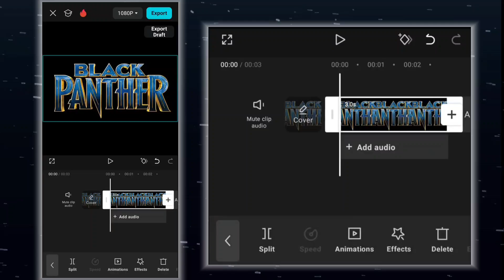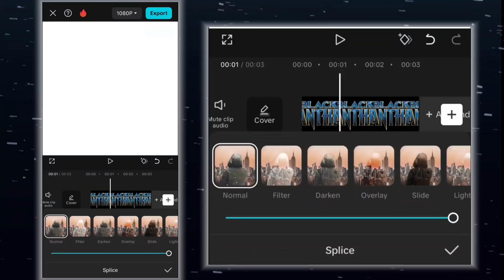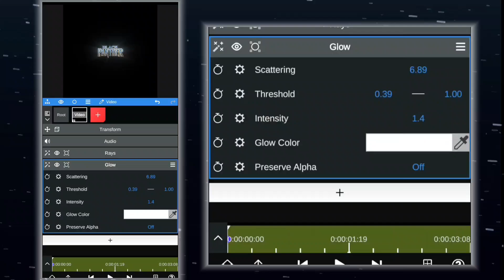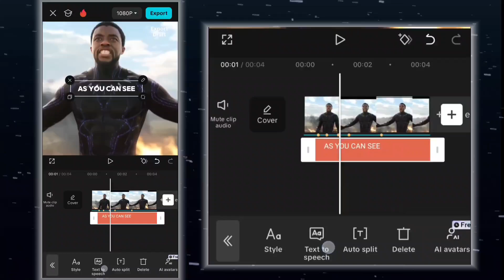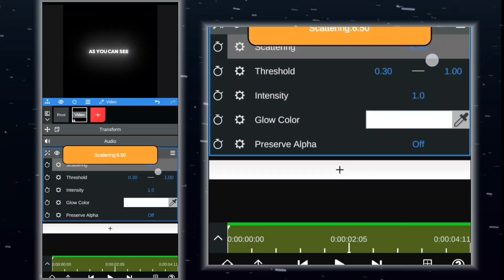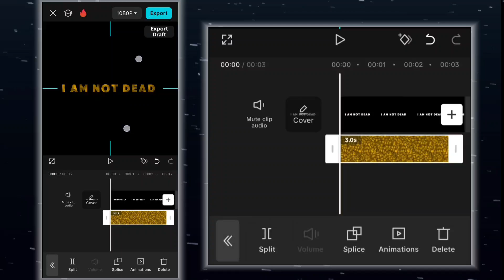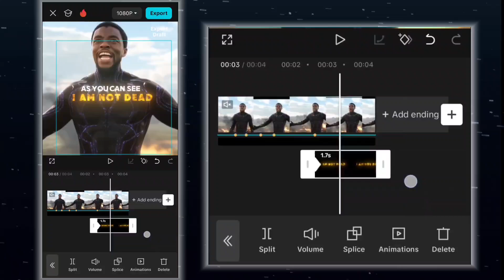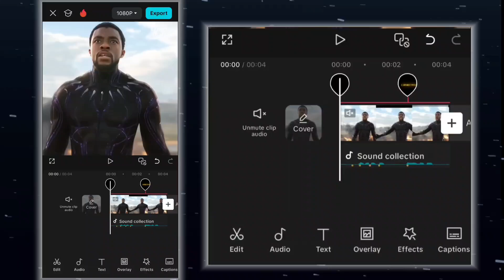How to make Ae like text on Capcut..!!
🔗 Follow me for more content:
💡 Timestamps :
0:00 Introduction & Preview
6:54 2nd Text
All Resources here 📦
Capcut ae like text tutorial
Capcut text glow tutorial
Capcut text edit
Capcut text pack
Capcut text animation
How to make Text on capcut
How to make Text glow on capcut
How to make good text in capcut
Capcut text template

⚡ Tools Used:
Capcut pro